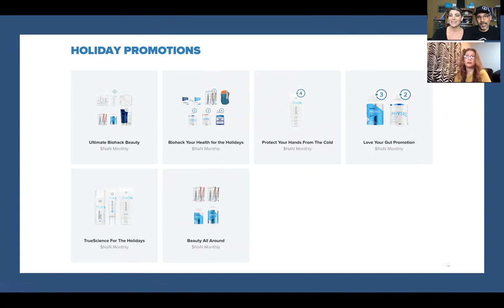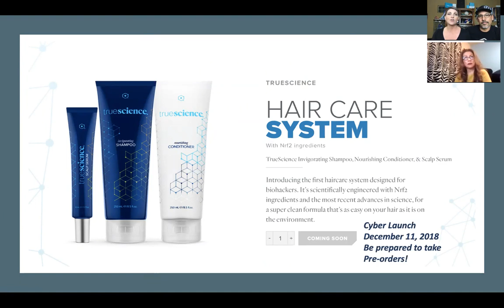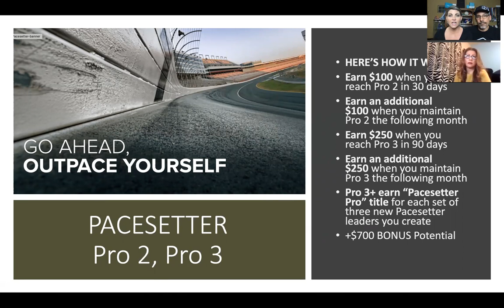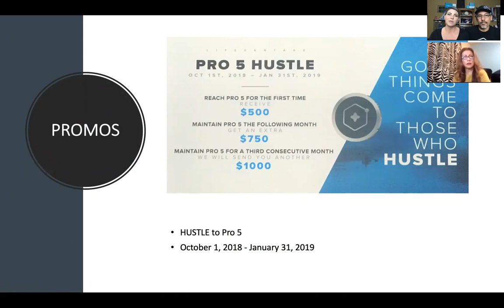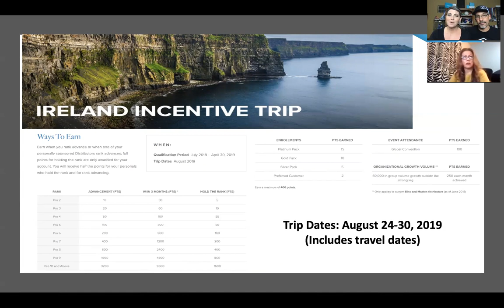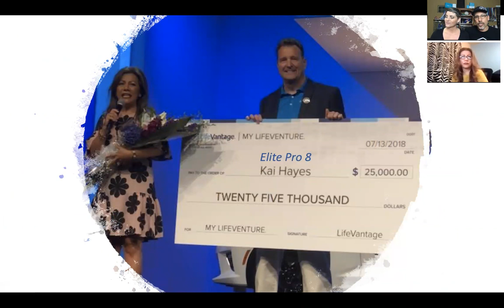TFRMotivationMonday Team Call 11/26/18-Special Guest: Elite Pro 8 Kai Hayes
Starting your week with motivation is a must for success in your LifeVantage Business. Join us every Monday night for our TFRMotivationMonday Team Call where in 30 minutes you will hear LifeVantage & Team announcements and nuggets to help you grow your business.

SPECIAL GUEST: Elite Pro 8 Kai Hayes